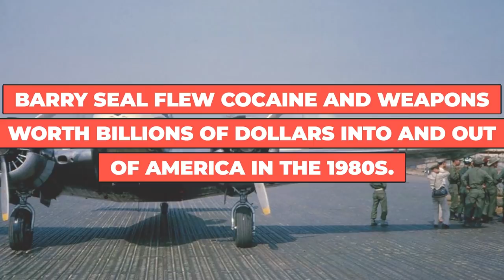UK Female Prison Experience: Parice | True Crime Podcast 146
After Parice gets busted for smuggling drugs into a prison, she is forced to adapt to HMP Holloway, London.